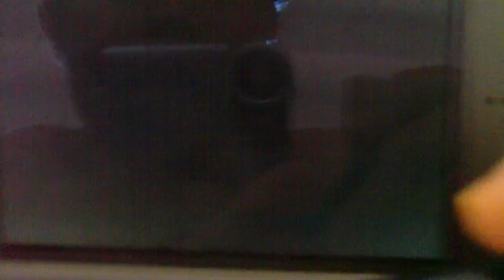shiny swablu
the goldon pot challgen